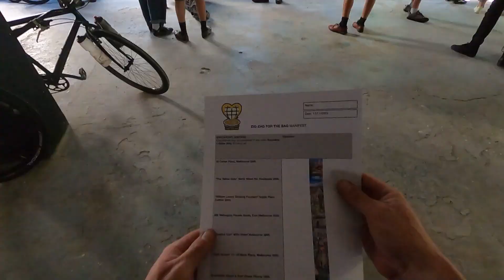Zig Zag for the Bag (Extended Edit)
An extended cut of the 'Zig Zag for the Bag,' Alleycat held by Momentum Messenger Service, hosted by Crumpler and sponsered by s bunch of other local businesses and community entities.

Big thanks to Zeb for putting this together, to the checkpointers who kept the race going smoothly.

Expect a shorter Instagram Edit iin the coming weeks.